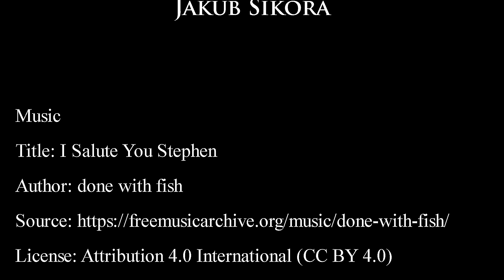Goshawk and squirrel | Jestřáb lesní (Accipiter gentilis) a veverka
Title: I Salute You Stephen

Na jaře jsem našel noru. Nevěděl sem jaké zvíře jí využívá. V úvahu přišel jezevec, psík mývalovitý nebo liška. Zatím stále nevím, které zvíře noru využívá. To co natočila fotopast mi to vynahradilo dokonale. Jestřáb lovící veverku - až v noře.